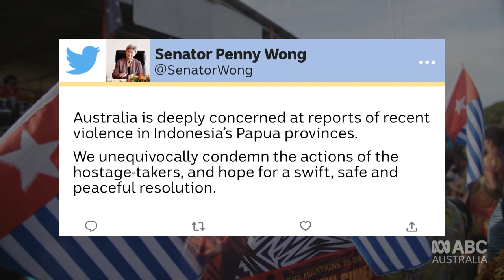West Paupuan independence leader calls for NZ hostage pilot to be released | The Pacific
The decades-long conflict in West Papua has been thrust back into the spotlight after separatist rebels kidnapped Aotearoa pilot Philip Mehrtens in February. Benny Wenda, leader of the United Liberation Movement for West Papua, spoke with The Pacific’s Tahlea Aualiitia.
00:00 - NZ pilot taken hostage
00:29 - West Papua independence movement background
02:46 - Interview with Benny Wenda